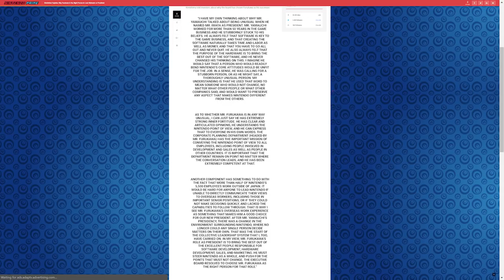Why Shuntaro Furukawa Was Chosen as Nintendo's Next President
Tatsumi Kimishima and the rest of Nintendo fielded a slew of questions at the investors meeting Q and A session and one of those dealt with why Furukawa is the best person for the job. Kimishima went into great detail explaining the decisions to choose Nintendo's next president.